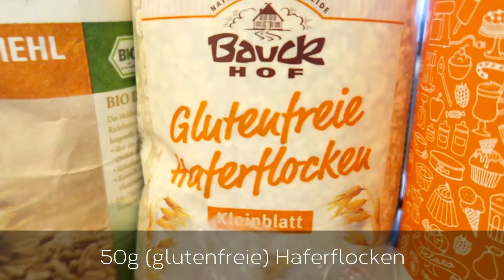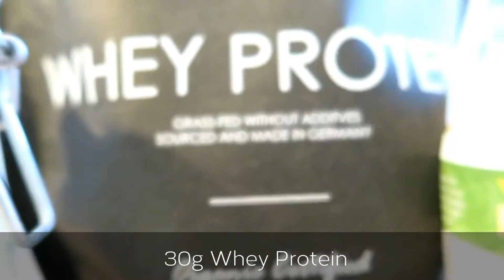Adventskalender | Türchen 5 | gesunde Vanillekipferl | TatiSports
50g Dinkelmehl
50g (glutenfreie) Haferflocken
70g Kokosöl
1 EL Mandelmus
50g gemahlene Mandeln
1 TL Chiasaamen (mit 3 TL Wasser vermengen)
Mark aus einer Vanilleschote
evtl. Vanille-Flavedrops

Für den weißen Schnee oben drauf:
4 EL Kokosflocken
1 EL Xucker light
Halbes Päckchen Bourbon Vanille

- Chiasaamen mit 3 TL Wasser vermengen und für ca. 10 Min. in    den  Kühlschrank stellen.
- Kokosöl, Mandelmus und Xucker light zu einem glatten Teig vermengen.
- restliche Zutaten inkl. dem Chia-Ei zugeben und ebenfalls gut vermengen
- Anschließend zu Kipferl formen und bei 180-200°C auf Ober-/Unterhitze ca. 15 Min. backen, so dass die Spitzen anfangen, leicht braun zu werden. Mit Schnee bestäuben, fertig!

Viel Spaß beim nach backen und einen schönen Advent!
Deine Tatjana 😃

Du willst kein Video verpassen?

vorbei oder hinterlasse einen Kommentar 😉

Ich freue mich von dir zu lesen!! ✌️

Bleib fit!